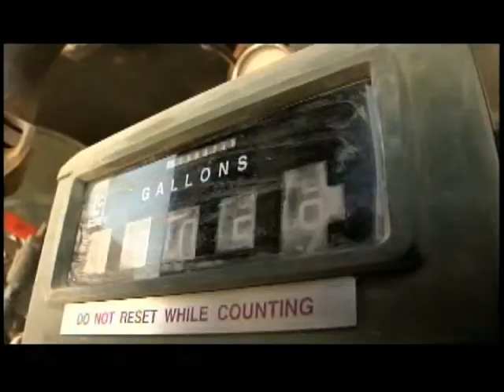FACES OF FREEDOM AFGHANISTAN - Cpl Sebastian Luppert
Marine Cpl. Sebastian Luppert is a petroleum supply specialist at FOB Farah. He refuels helicopters, convoys and generators to keep the mission going in Afghanistan. His hometown is Laytonville, Calif.